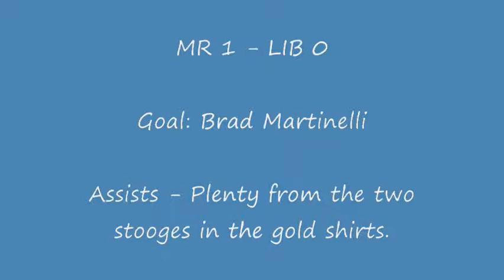LIBvMRx2011.wmv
Liberty @ Marriotts Ridge
Boys Varsity High School Soccer
Sept 19, 2011
MR 1 - LIB 0